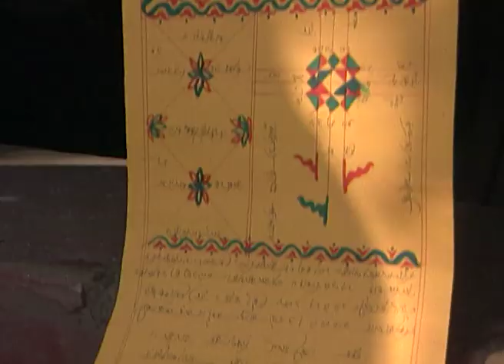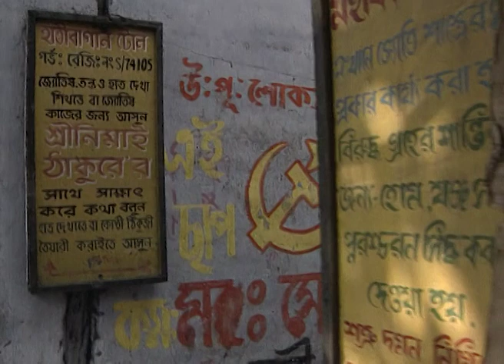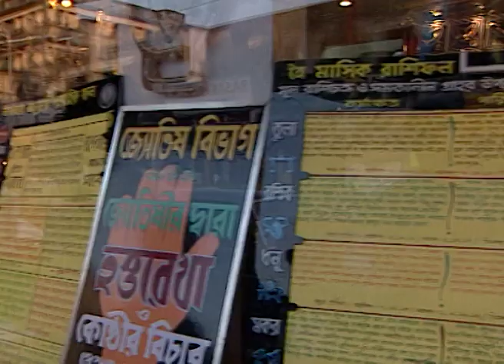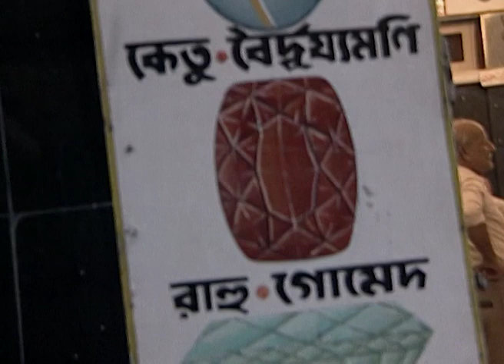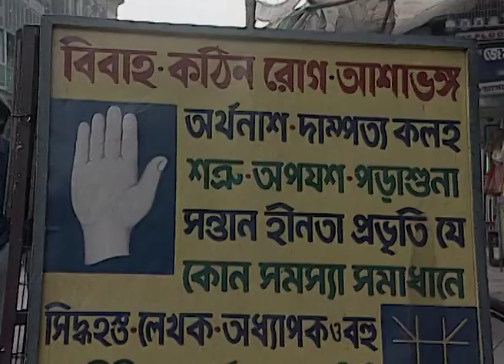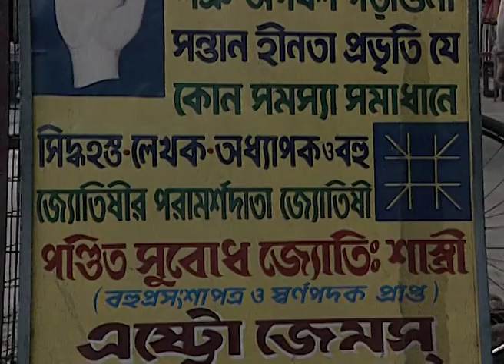Anya Bhuvan | Bangla Serial | Full Episode - 3 | Zee Bangla